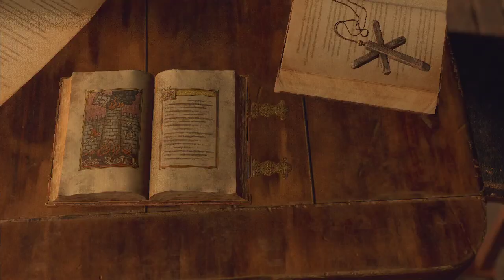RE 4 Remake Chapter 8 - No Yellow Paint Run